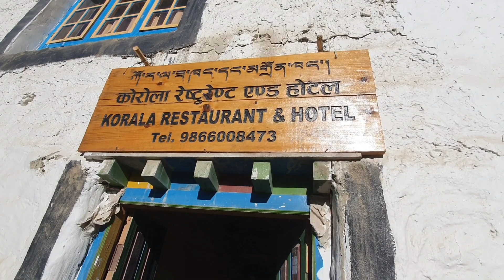|| TRIP TO UPPER MUSTANG || MUKTINATH TO LOMANTHANG || DAY 2 || PART 2 ||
We, group of 10, on our trip to upper mustang. On our first day, we travelled from Baglung to Muktinath. We left Baglung at around 7 AM and reached Jomsom at around 2 PM. On first day, we visited Jomsom and from there we reached to Dhumba Lake and stayed overnight at Muktinath temple.

After staying overnight at Muktinath, early morning we visited the temple, worshipped there and had our lunch and then we started moving towards Lomanthang on our second day. We left Muktinath at around 12 PM and then we reached Lomanthang by 6 PM, the same day. On our second day, we stayed overnight at Lomanthang.

To Jinda Ho Tum poetry!! Jindagi na milegi dobara motivational video song.

Love You Zindagi - Dear Zindagi | Gauri Shinde | Alia | Shah Rukh | Amit | Kausar M | Jasleen R